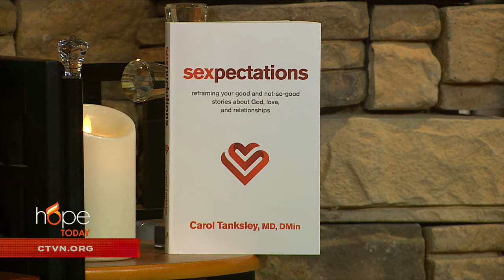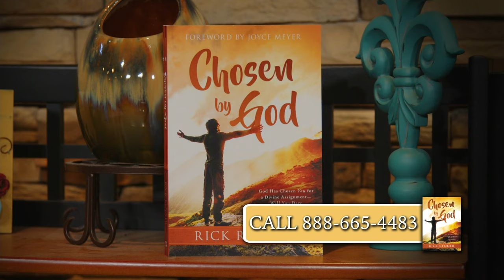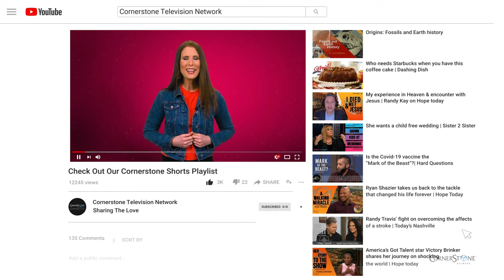Hope Today: Practical path to sexual wholeness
Unravel how to invite God into our messy relationship narratives.

Author and speaker Dr. Carol Tanksley unpacks the complexities surrounding our sexual stories, both the good and not-so-good parts. Dr. Carol shares a redemptive, practical path to sexual wholeness. Plus, Rev. Jim Capets stops by to help us preview this Thursday’s National Day of Prayer.

"Sexpectations: Reframing Your Good and Not-So-Good Stories about God, Love, and Relationships"